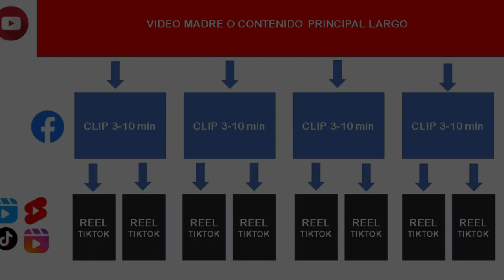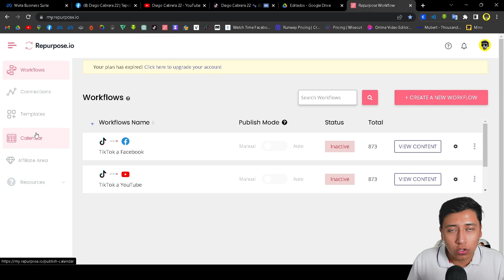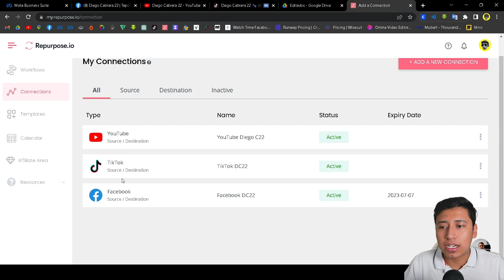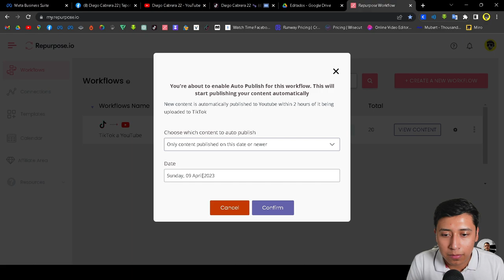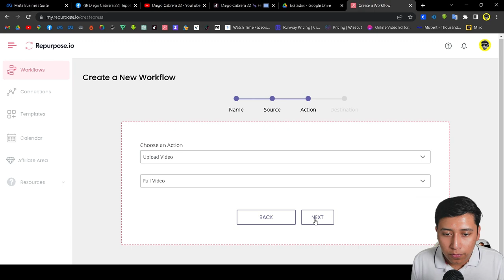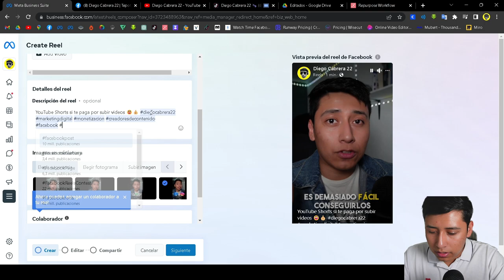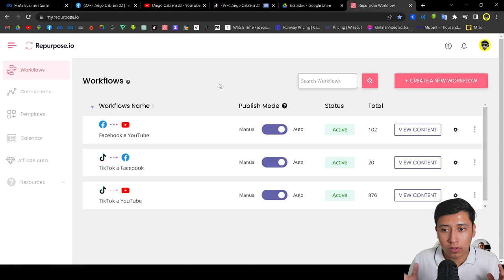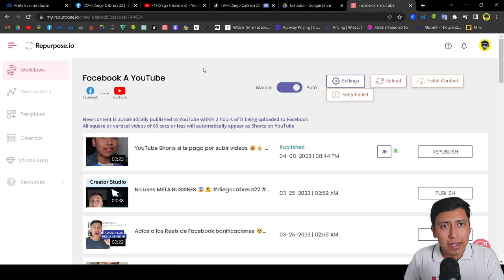Como distribuir tu contenido en AUTOMÁTICO y ganar más seguidores 😮 2024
🐜Hormigas!
Les enseño a usar la herramienta de distribución más poderosa que he visto en la actualidad para su contenido.